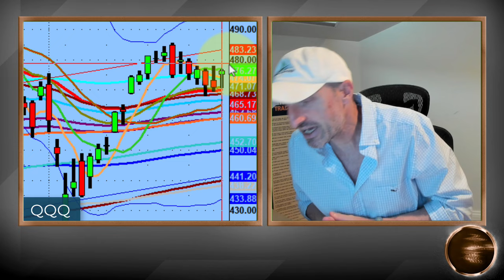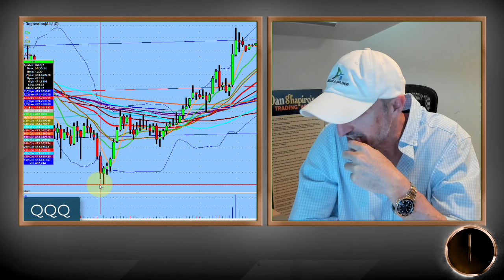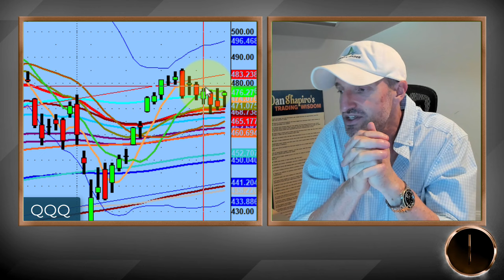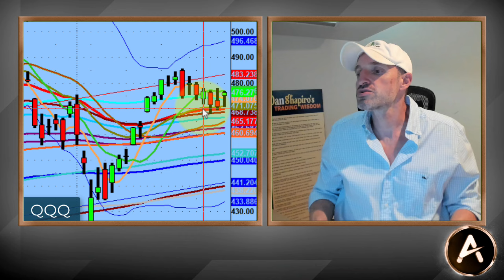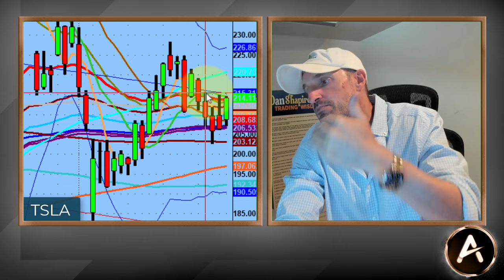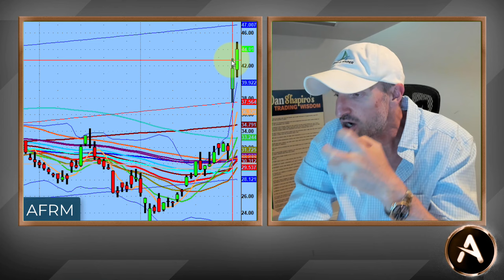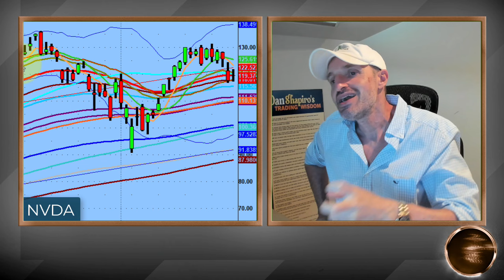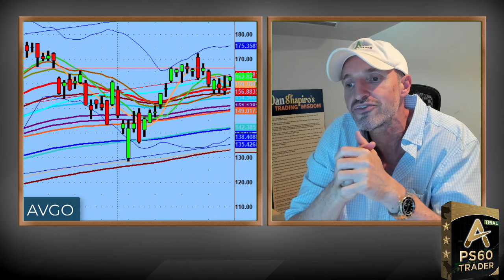Buy Signal For the QQQs And NVDA Could See More Downside This Week | PS60 Trial Special Too!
The $QQQs are showing some strength with a reclaim of the 50 Day Moving Average and sitting just below the 10 Day Moving Average.

You know what I say about the 10 Day MA...See video for more info ;)

$NVDA, while it had good/great earnings, it is likely to test the lows first so it's not my favorite trade this week, I will be watching it to the downside.

Overall, there are some great setups this week and I share those in this Weekends Update!

Click above to "25FOR25" for 30 days...to see exactly how the system runs.

💚 COMMUNITY SUPPORT 💚